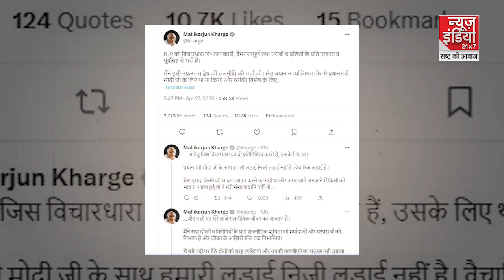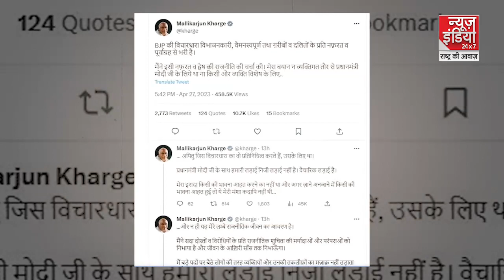Karnataka Election 2023 : PM को 'जहरीला सांप' बोलने के बाद क्यों मुकरे Kharge?, ट्वीट कर दी सफाई!